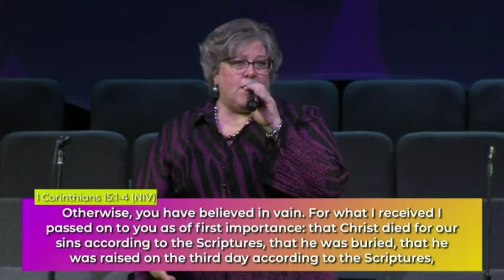10.3.21 | The Classic | Mary & Martha; The Mourners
Mary and Martha had a brother, Lazarus who became terribly sick and ultimately died.  They knew Jesus could have healed him, but He arrived too late.  In two very important one-on-one conversations, Jesus shows both Mary and Martha who He was and His amazing power over life and death.  If you’re looking for courage and comfort, you’ll find it in these face-to-face encounters.  To prepare, read John 11:1-45.